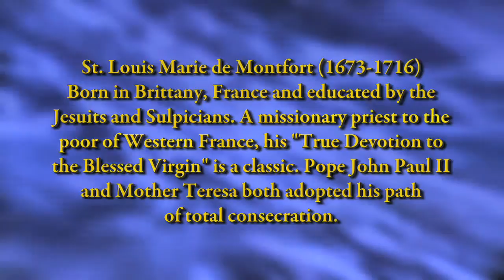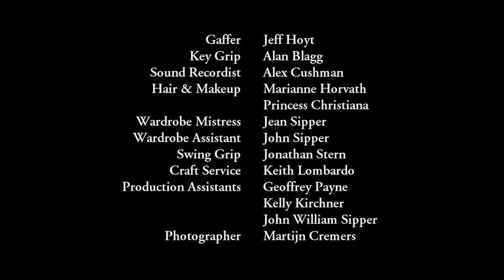SAINTS SPEAK: St. Louis Marie de Montfort (Holy Repentance)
From heaven, in his own words, St. Louis speaks of the importance of Mary as intercessor to Christ for the forgiveness of sins.